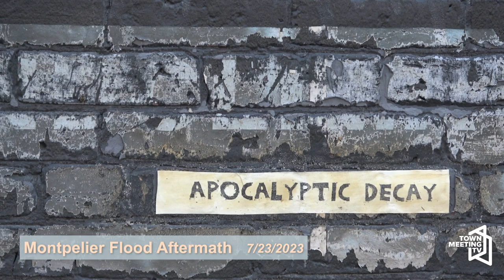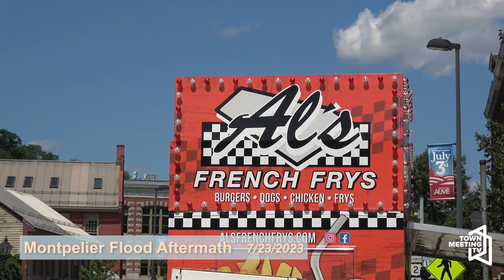Montpelier Flood Aftermath July 2023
The aftermath of Montpelier's catastrophic flooding. Featuring interviews with a Montpelier resident, a volunteer assisting in the cleanup, and a local business owner.

7/23/2023